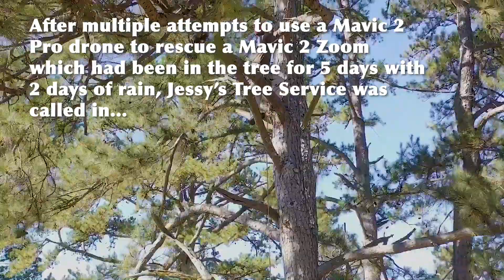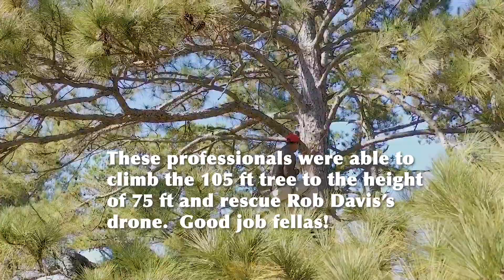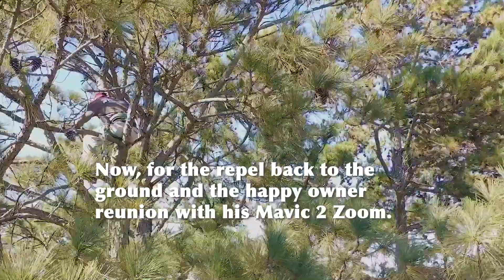Mavic 2 Zoom Rescue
After multiple attempts (5) to rescue my nephew's Mavic Zoom with my Mavic 2 Pro, we called in Jessy's Tree Service to climb the 105 ft pine tree.  The drone had been stuck in the tree for 5 days, 2 of which were hard rain and wind.  I dropped a grappling hook which was hard to lift because of weight.  The drone kept trying to land.  Almost lost my drone trying to rescue his drone.  These tree professionals retrieved it with just rope, weight and rappelling equipment.  Job well done by Jessy's Tree Service!